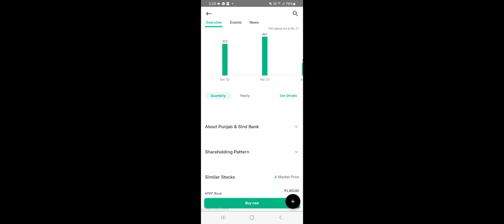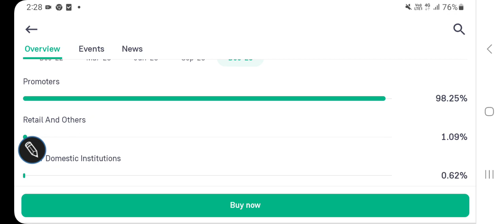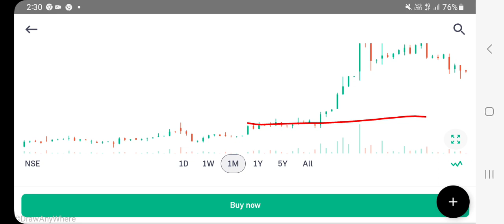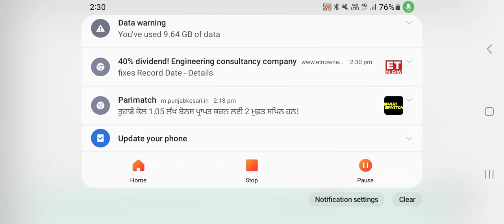Punjab & sind bank stock price latest update, fundamental analysis, valuations/@stocksforinvesting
Punjab & sind bank stock price latest updates, fundamental analysis/valuations

other keywords:
Stock analysis
Multibagger stocks
Penny stocksl
Valuations of a stock
Dividend
Buyback
Stock split
Bonus issue
Fundamentals
Valuations
Shareholding
Technical chart analysis
Chart trends
Financial results
Quarterly & annual performance
Profit & revenue
Balance sheet
equity investment
Gold investment
Lumpsum & SIP INVESTMENT
Portfolio building
Wealth creation